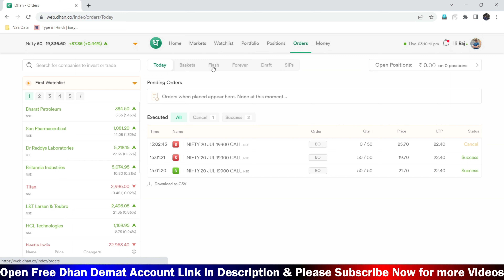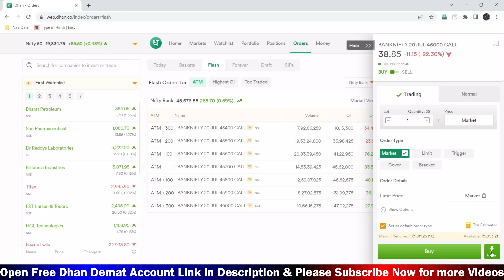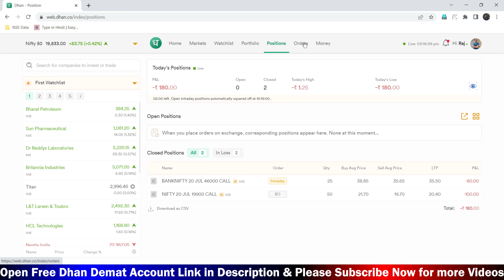Dhan website par Option Trading kaise Karen - Live Full Trading Demo🔥| Dhan Trading for Beginners🤩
Dhan web option trading for beginners live demo  - Watch Now Full Video

20/rs  per order for Intraday Trading & FNO trading
10/rs per order for women 50% discounted brokerage

1. Zerodha Demat Account (200)
2. Upstox Demat Account (FREE)
3. Groww Demat Account (FREE)

Demat Account opening process (Video) -